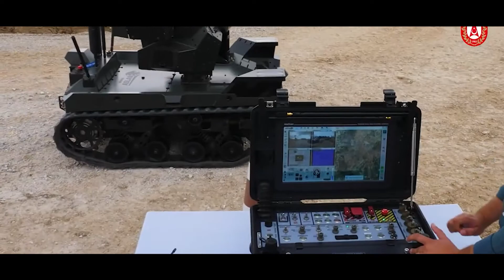İNSANSIZ KARA ARACI İKA SON DURUM BAŞKAN İSMAİL DEMİR AÇIKLADI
Cumhurbaşkanlığı Savunma Sanayii (SSB) Başkanı İsmail DemirTwitter hesabından yaptığı paylaşımda, insansız sistemlere yönelik çalışmalara ilişkin bilgi verdi.

"İHA'larda edindiğimiz tecrübe ve başarıyı deniz ve kara araçlarında da göstermeye kararlıyız. Orta Sınıf 1. Seviye İKA Projemiz çerçevesinde başlattığımız prototip yarıştırma faaliyetlerimiz sürüyor. Aselsan, Best Grup, Elektroland ve Havelsan tarafından üretilen İKA muayene ve hareket kabiliyeti testlerinden sonra 7,62 mm silah sistemiyle atış testleri de gerçekleştirildi. Otonomi ve performans testlerinden sonra prototip yarıştırmamızı önümüzdeki ay tamamlayacağız." ifadelerine yer verildi

Her türlü video kaldırma,telif ve şikayetleriniz için öncelikle bizimle iletişime geçmenizi rica ediyoruz.